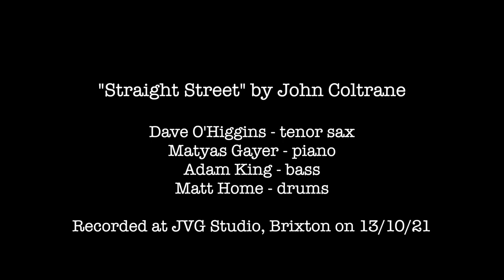'Straight Street' by John Coltrane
Performed by:

Dave O'Higgins - tenor saxophone
Matyas Gayer - piano
Adam King - bass
Matt Home - drums

Filmed at JVG Studio, Brixton on 13 October 2021

Audio & video by Dave O'Higgins